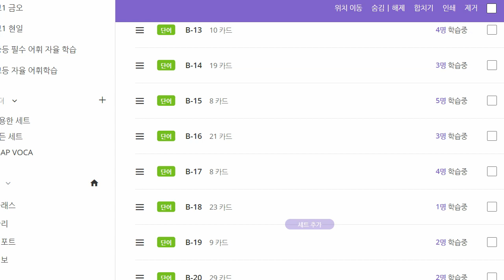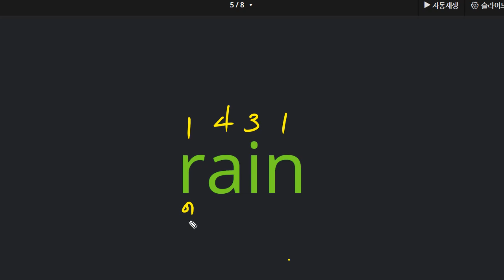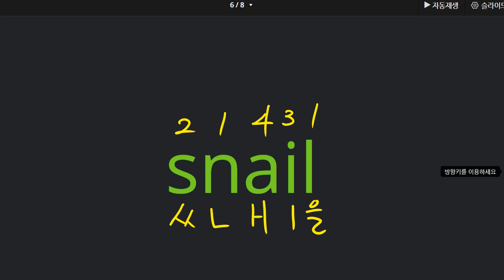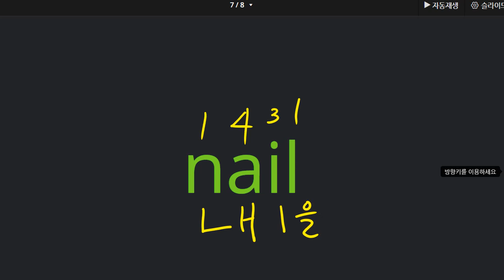전근욱 2021 06 10 파닉스 성취도 85